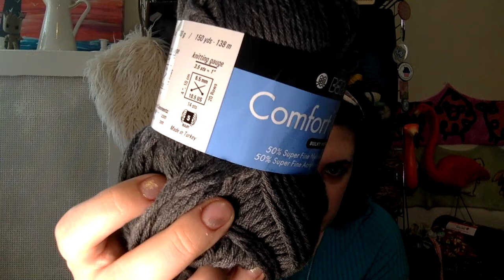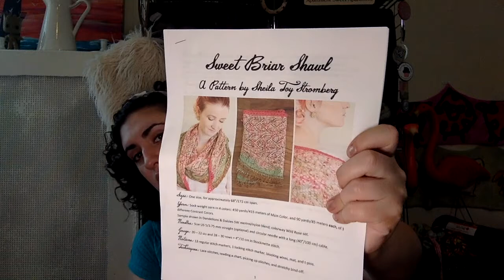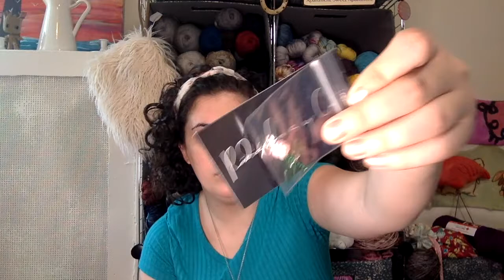Skein 9: All Wound Up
A knitting podcast featuring a smattering of pottery based in the Bronx.

Summer Shawl Along Details:
June 1 - August 31
ANY shawl - knit, crochet, or woven
Must use 400 yds of yarn in any weight
Post a picture of your finished shawl with a link to your project page in the F.O. thread in the group!

Finished Objects

Ewetopia Sport in Voodoo and Spellbound by Lambstrings Yarn

Yarn Bowls — Website or Etsy coming soon!

Otterly Adorable Knits Large Drawstring Bag
Jelly Donut Progress Keeper by Andisa Charms

Nesting Doll Bag by Sunny Stitch Studio
Grilled Cheese Progress Keeper by Pitter Patter Polymer
Stitch Markers by Ridiculously Cute

Acquisitions

Ewetopia Sport in Midnight Hour by Lambstrings Yarn
(See above link.)

Cuddly n’ Groovin’ Sock in Not Too Yellow by Groovy Hues Fibers

Needles

Other

Yarn Cafe Creations Yarn

Edna Extra by Dirty Water Dyeworks (The colorway I showed is

Beauty and The Beast Must Match Sock Yarn by Must Stash Yarn

Other Podcasts

Knit Alongs

Those Summer Knits KAL by The Girls in the Yarn Cafe